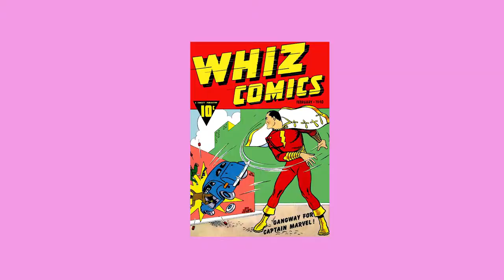A origem de Shazam! nos quadrinhos | Universo Fangirl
O filme Shazam! da DC estreou ontem aqui nos cinemas brasileiros, mas antes vem saber mais sobre sua origem nos quadrinhos, sua mudança de nome, de editora e a essência de um menino que tem a chance de ter um alter ago super herói.